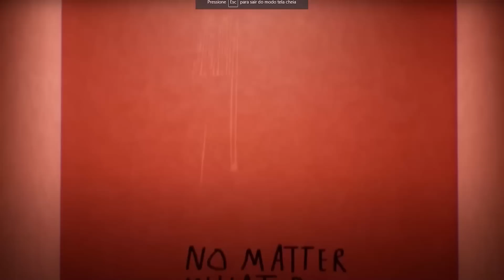CHEGOU o TRAILER OFICIAL de GARTEN of BANBAN 3! NOVOS MONSTROS COACH PICKLES e NASTY NACK!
No vídeo de hoje você vai assistir o novo jogo da creche do Banban! Mas não confie nele!  Vamos conhecer os novos personagens e monstros de garten of banban 3! Vamos descobrir qual é o novo monstro e o que vai acontecer no Garten of Banban 3!